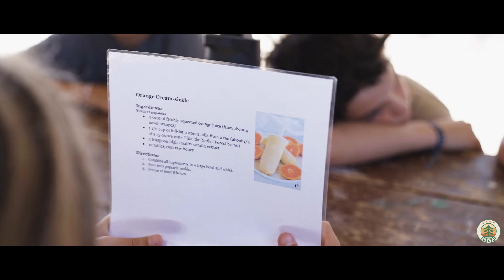Camp Treetop 2024 🌲🛖☀️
Your American Summer Camp in Spain! 🇺🇸🛖🌲☀️